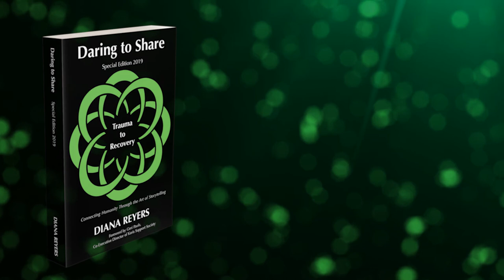Daring to Share - Dena Maria Milanse's Story - Inspiration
Dena Maria Milanse is the author of chapter 2 in Daring to Share: Trauma to Recovery

You are about to experience her inspirational story of From There to Here: Inspiration

Are you Ready to Host a Daring to Share Event in Your Community?

Painting courtesy of Dena Maria Milanese of Sass is Soul Art